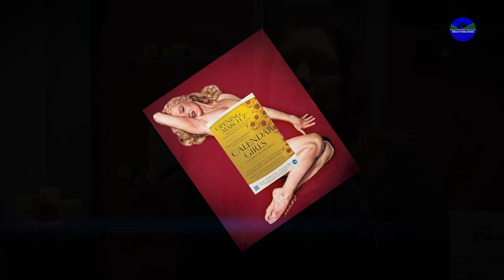Portal Players presents "Calendar Girls"!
Portal Players newest offering is a bit, umm, racy!